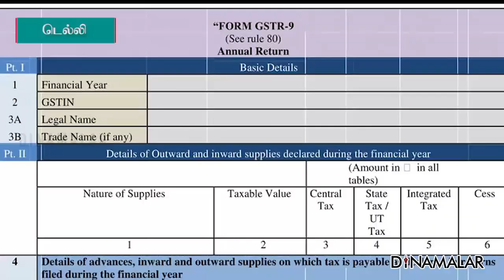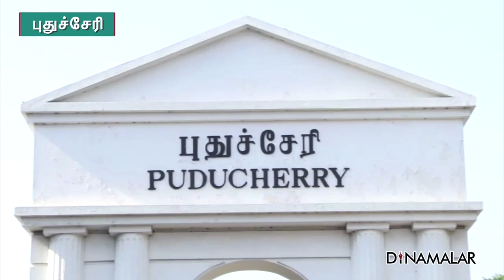செய்தி சுருக்கம் | 8 AM | 26-10-2020 | Short News Round Up | Dinamalar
தமிழக, அரசு பள்ளி மாணவர்கள் நீட் தேர்வில் அதிக
மதிப்பெண் பெறும் வகையில்,
இலவச லேப்டாப்களில், நீட் தொடர்பான்
வீடியோ பாடங்களை பதிவேற்றம்
செய்து வழங்க ஏற்பாடு செய்யப்பட்டுள்ளது.
2 ஆண்டுகளாக,  +1 படிக்கும் போதே லேப்டாப்
வழங்கப்படுவதால், &#39;நீட்&#39;டுக்கு  தயாராகும் மாணவர்களுக்கு